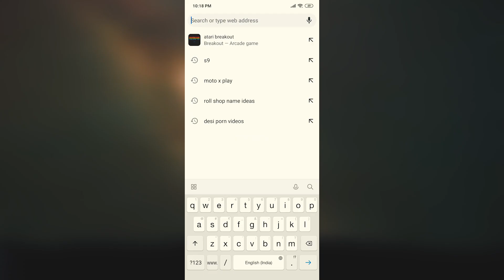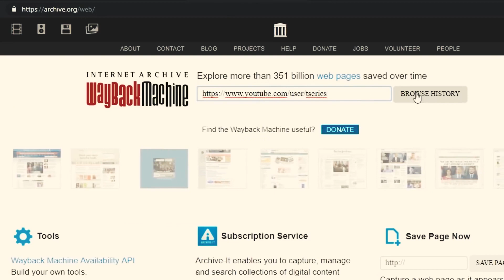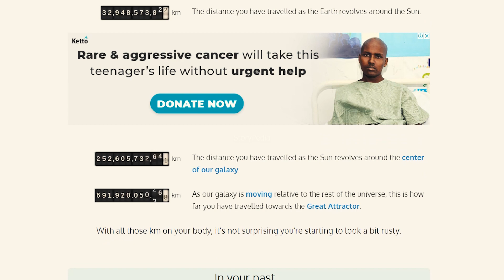Most Amazing Websites Of The Internet ऐसे WEBSITE जिसके बारे में आप कभी नहीं जानते थे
In internet there are lots of interesting websites. So we tried to give you some knowledge about those uncommon and interesting websites through this video.